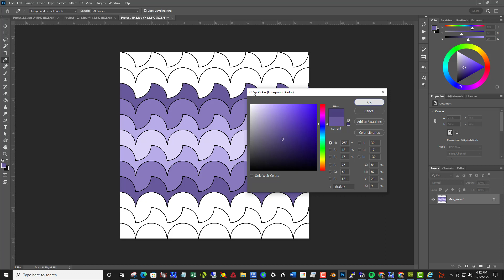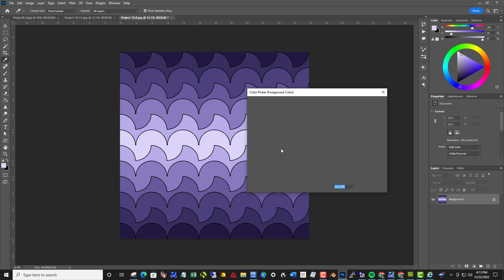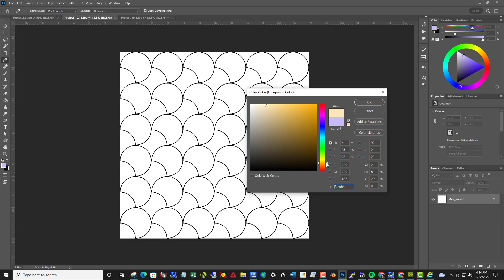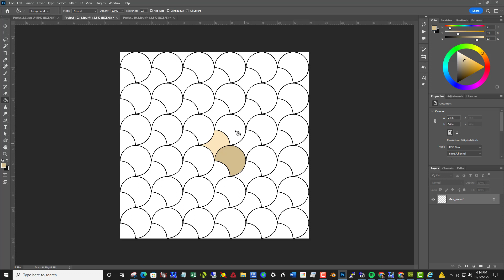Project 10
Create a linear and/or radial monochromatic color study using pieces from the quarter circle project.